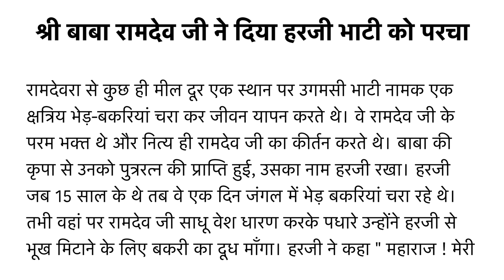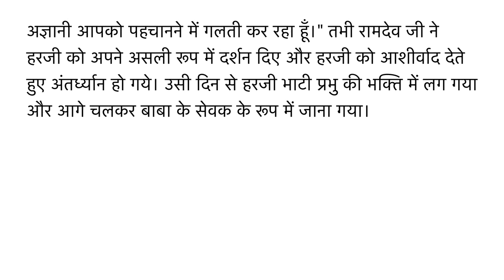श्री बाबा रामदेव जी ने दिया हरजी भाटी को परचा की कहानी | Baba Ramdev Peer Ki Kahani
View and Listen your favourite Vrat Katha - श्री बाबा रामदेव जी ने दिया हरजी भाटी को परचा की कहानी | Baba Ramdev Peer Ki Kahani